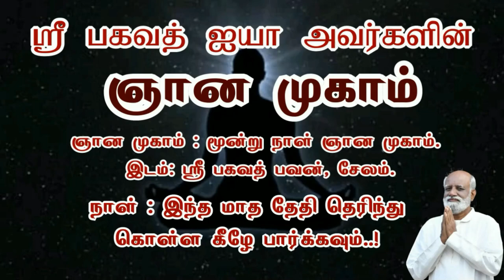உடலும் மனமும் சமநிலை செய்யும் எளிய முறை | A simple way to balance body and mind - Sri Bagavath ஐயா